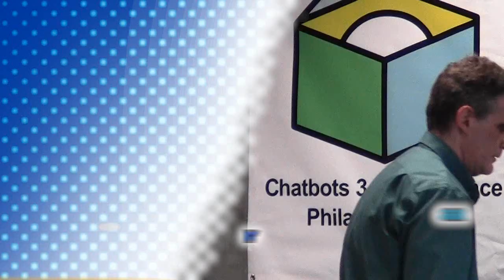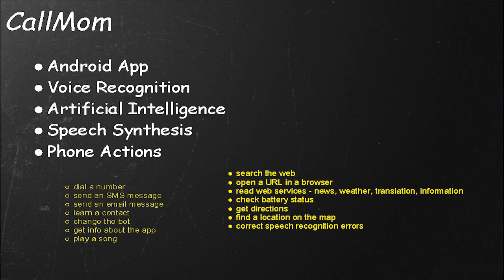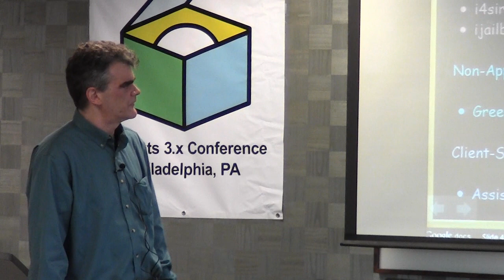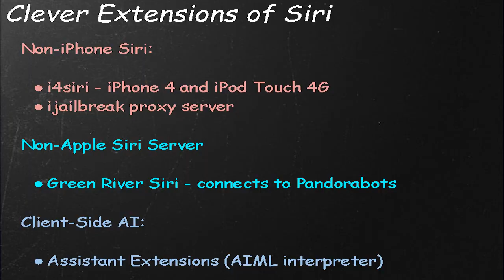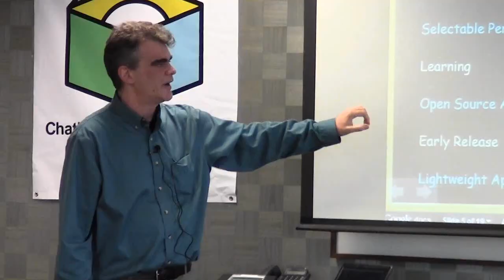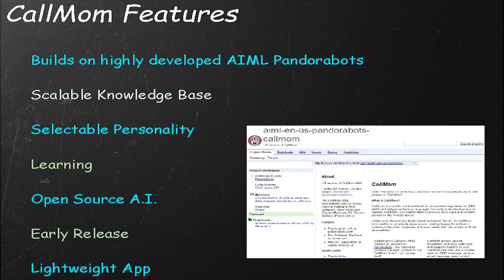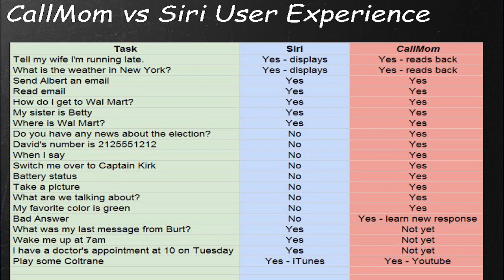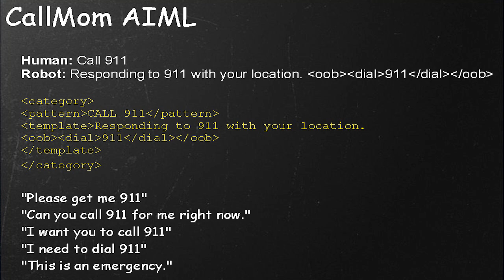Chatbots 3.2 - Richard Wallace - Phone Actions with AIML - pt1of2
CallMom is a mobile, voice activated virtual assistant app based on AIML (Artificial Intelligence Markup Language). Currently available for Android, CallMom uses Pandorabots to process voice input and controls actions on the Android device.

Unlike other Android and Apple virtual assistants, the A.I. for CallMom functionality is completely open source, making it easy for authors to customize the robot responses and even create their own unique artificial personalities.CallMom is a mobile, voice activated virtual assistant app based on AIML (Artificial Intelligence Markup Language). Currently under development for Android, CallMom uses Pandorabots to process voice input and controls actions on the Android device.

Unlike other Android and Apple virtual assistants, the A.I. for CallMom functionality is completely open source, making it easy for authors to customize the robot responses and even create their own unique artificial personalities.